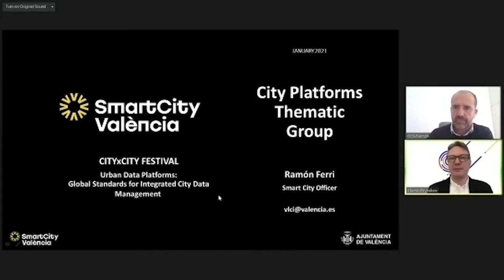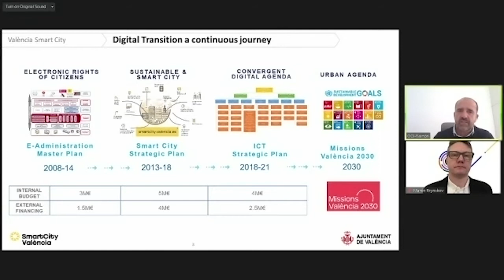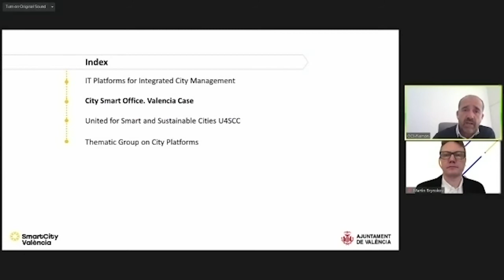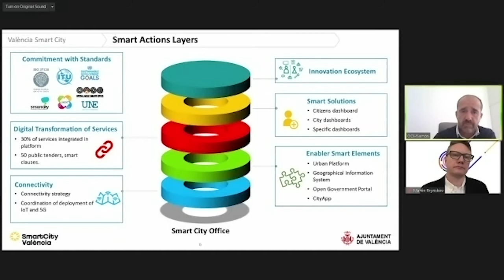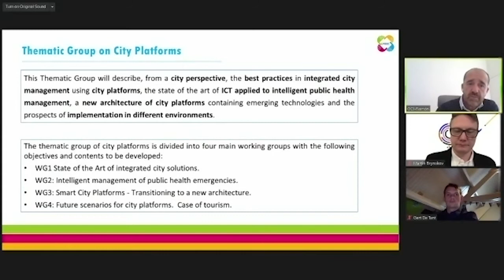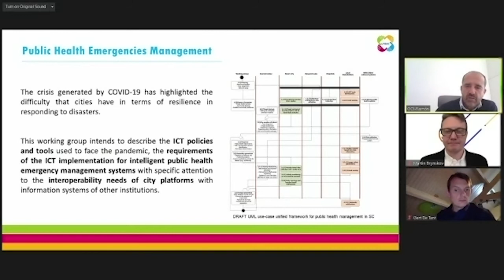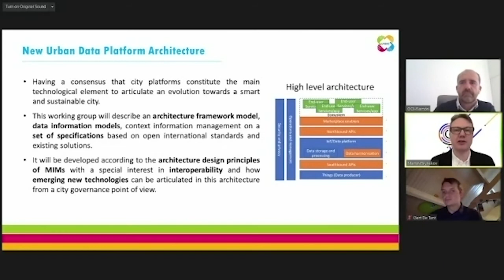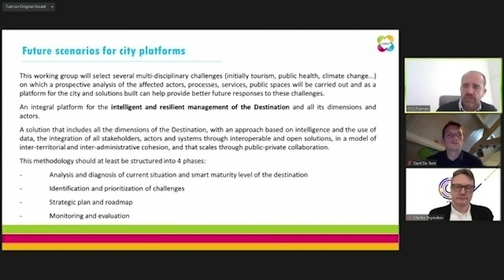Global Standards for Integrated City Data Management - CITYxCITY Festival 2021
The demand for urban data platforms for integrated city data management is rising. Data platforms are becoming main hubs for the digital transformation of public services, as well as, cross-sector and interinstitutional interoperability to address global challenges.

Therefore, it is critical that urban data platforms are open and interoperable. This session will present the latest activities of the U4SSC thematic group on city platforms and how open standards and interoperable urban platforms are benefitting local administrations.

Speakers
Ramón Ferri - Head, Smart City Office, City of Valencia
Gert De Tant - CTO, Open & Agile Smart Cities

Moderated by Martin Brynskov, Chair, OASC